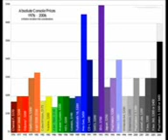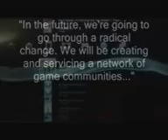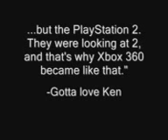Extremly funny ps3 song soo funny!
Extremly funny ps3 song hahahahaha

ADSP TV